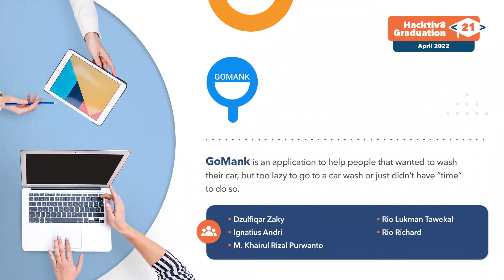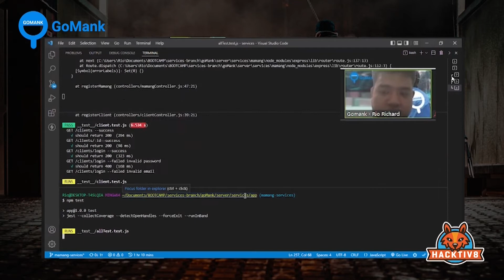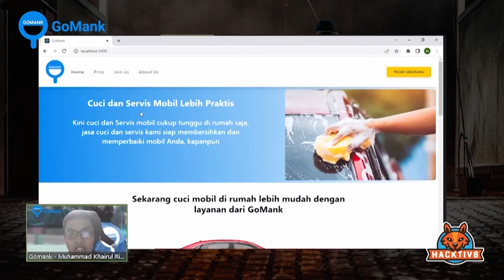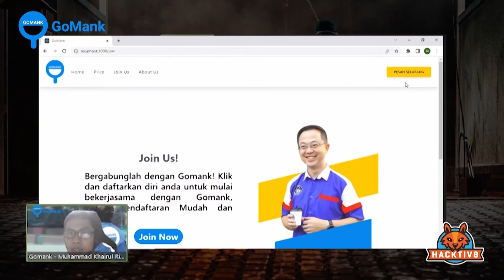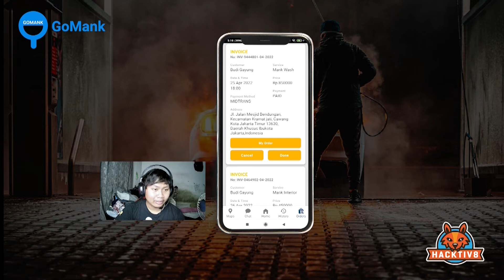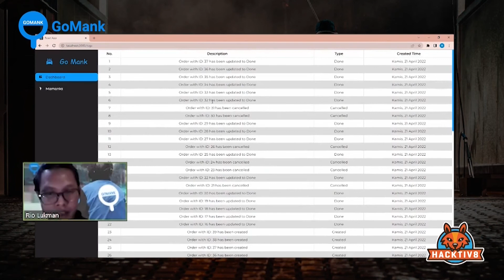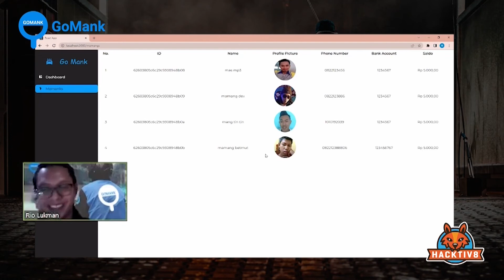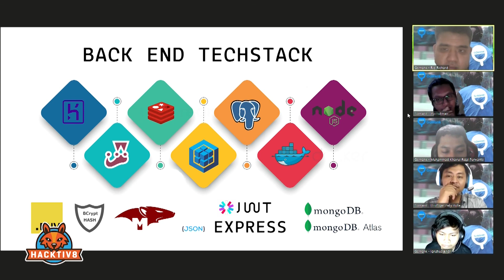Hacktiv8 Batch 21 Final Project - Remote: GoMank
An application to help people that wanted to wash their car, but too lazy to go to a car wash or just didn’t have “time” to do so. Wanna ride your crush home ? do you have an important meeting with your boss or business partner? just order goMank! so you don’t embarrass yourself in an important meeting! Do you have a 5 years old kids who eats inside the car? or drops their milk bottle for days between your chair and you feel so gross because you cant smell the smell?? just order goMank!

Team Members:
* Dzulfiqar Zaky
* Ignatius Andri
* Muhammad Khairul Rizal Purwanto
* Rio Lukman Tawekal
* Rio Richard